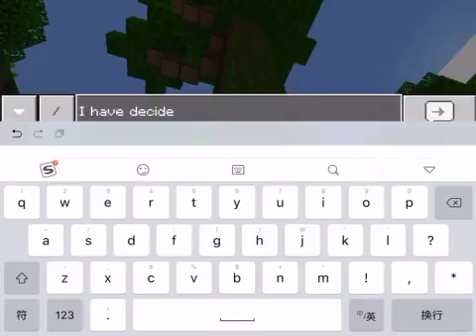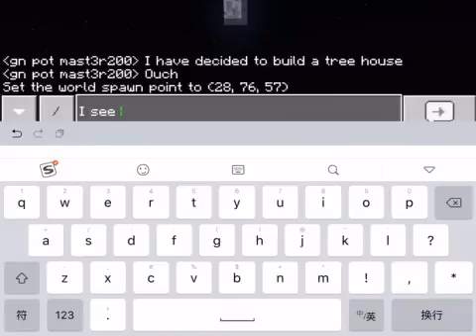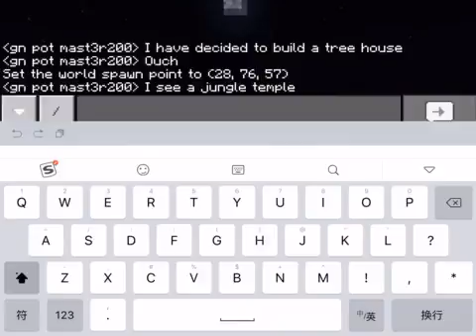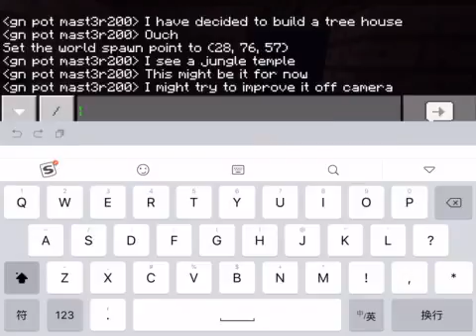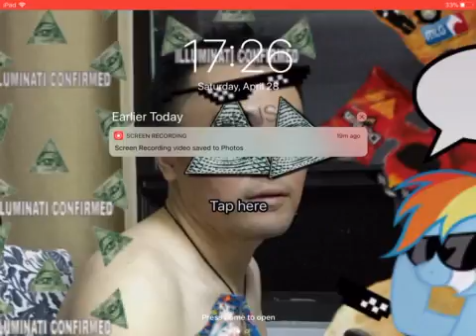New TreeHouse!! | Chat Commentary Only Series gameplay part 1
Today we start a new series with only chat commentary!

P.s. I know that there is sound in the first 3 minutes but no sound in the rest of the video... I'll try to not let that happen again...

(There's no point in putting the download link since you need to buy it)